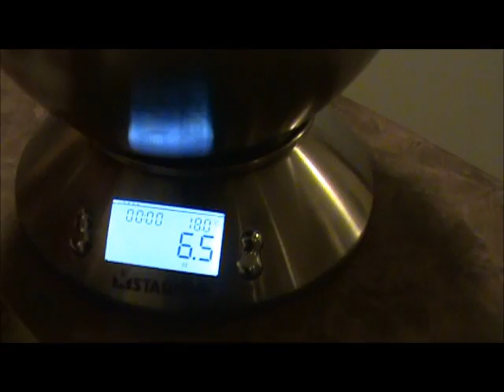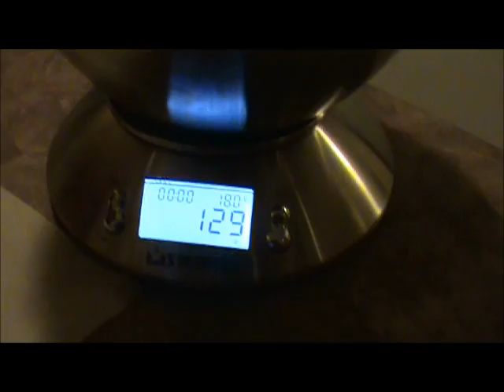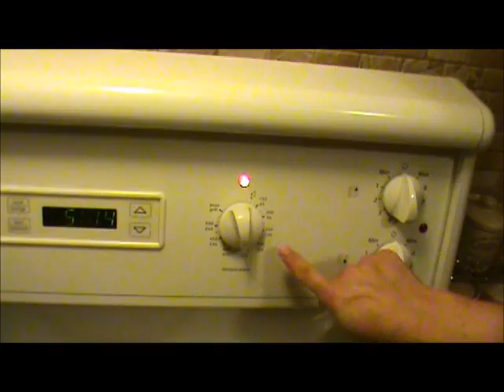كيكة الشوكولاته Chocolate Layer cake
Chocolate Cake
Ingredients of the chocolate sponge cake:
1 cup all-purpose flour
1 1/3 cup granulated sugar
½ cup +2 ½ tablespoons unsweetened cocoa powder
1 ¼ teaspoon baking soda
¾ teaspoon baking powder
¼ teaspoon Salt
1/2 cup +2 ½ tablespoon buttermilk
1/2 cup +2 ½ tablespoon hot brewed American coffee
1 teaspoon vanilla extract
6 tablespoons butter, melted
2 large eggs
Directions:
Preheat oven to 350 degrees F. Grease two 8-inch round cake pans. Line bottoms of pans with baking paper. Grease paper; dust with cocoa, shaking out excess.
In the bowl of your mixer, sift  flour, sugar, baking soda, baking powder, salt, and cocoa powder; on low speed, mix just to combine. Add butter, buttermilk, eggs, hot coffee and vanilla, mix well. Scrape down the sides and bottom of the bowl with a rubber spatula so the mixture blends evenly.   Mix until batter is smooth. Spoon the batter into the prepared pans. Bake for 20 minutes or until a long toothpick, wooden skewer, or cake tester inserted in the center comes out clean. Remove from oven and place pans on a wire cooling rack to cool for 10 minutes then remove cake from the pans and place the cake on the wire cooling rack to finish cooling.
To make the ganache frosting:
Chop ½ pound of semi-sweet chocolate and ½ pound of unsweetened chocolate and place in a heat proof bowl. Boil 2 cups of whipping cream with 2 tablespoons of honey and ¼ teaspoon of salt...Pour the boiling cream over the chocolate and let stand for 5 minutes. Stir with a spatula until the mixture is smooth .Add 1+ ½ teaspoon of vanilla extract and let the ganache cool at room temperature until it reaches a spreadable consistency.You can speed up this process by refrigerating the ganach (covered with cling film) and stirring every 15 minutes.
Fill the cake layers with about one third of the frosting. Crumb coat the cake and chill for 30 minutes. Reheat the ganach in the microwave and pour over the chilled cake .Serve when the ganach is set.